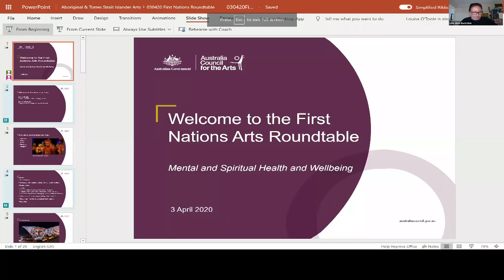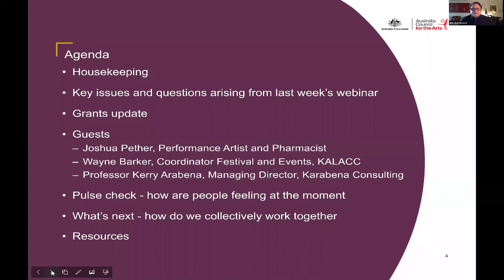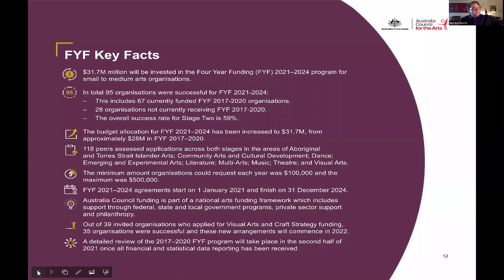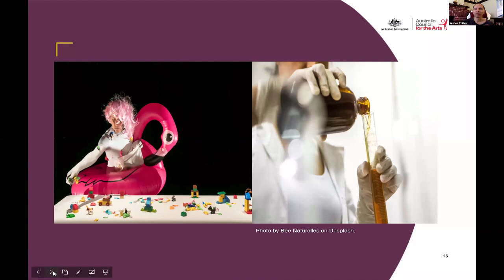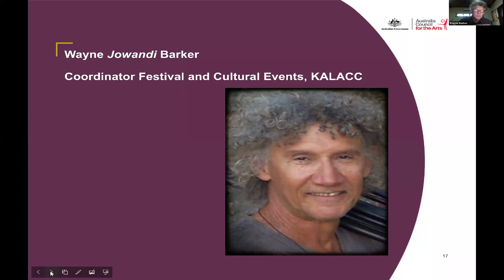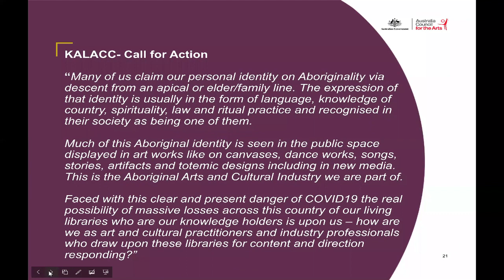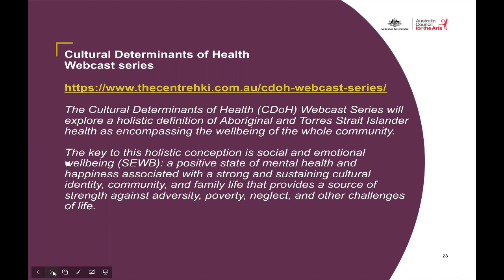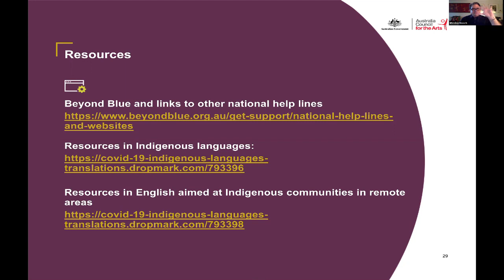3 April 2020: First Nations' Roundtable webinar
Watch the third in a series of First Nations' Roundtables to discuss the current situation that affects us all in relation to COVID-19.

Topic: Mental/Spiritual Health
Webinar recorded: 3 April 2020
Hosts
Wesley Enoch: Chair of the First Nations Arts Strategy Panel
Lee-Ann Tjunypa Buckskin​: Deputy Chair, Australia Council for the Arts
Lydia Miller: Executive Director, Aboriginal and Torres Strait Islander Arts

Guest speakers
Joshua Pether: Performance artist and Pharmacist​​
Wayne Barker: Coordinator Festival and Events, KALACC
Professor Kerry Arabena: Managing Director, Karabena Consulting
Andrew Donovan: Director Business Systems Transformation, Australia Council for the Arts

We appreciate that you are all managing challenging circumstances and that people want to have a First Nations perspective on these rapidly changing times.

A weekly Roundtable will enable people to connect, share and put forward ideas on how we navigate this period of the COVID-19 challenge.